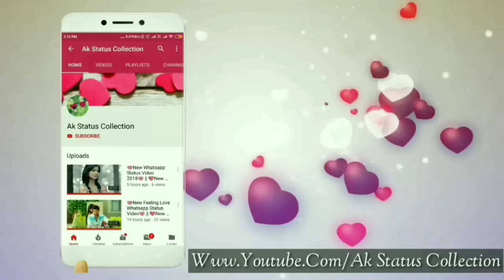Gadi Fortuner Le Aayo | Tiktok Famous Song 2019 | Gadi Fortuner Le Aayo Dj Remix Song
Presenting the Gadi Fortuner Le Aayo | Tiktok Famous Song 2019 | Gadi Fortuner Le Aayo Dj Remix Song

Song
Gadi Fortuner
Artist
Sugna Bai
Album
Gadi Fortuner

ReCreated By:- Ak Status Collection